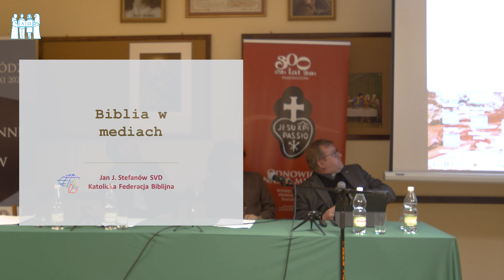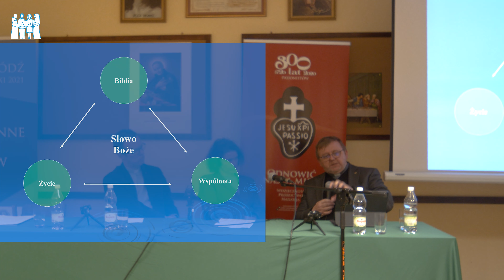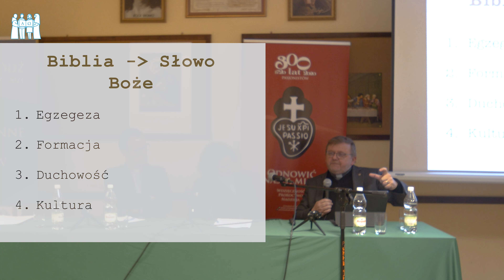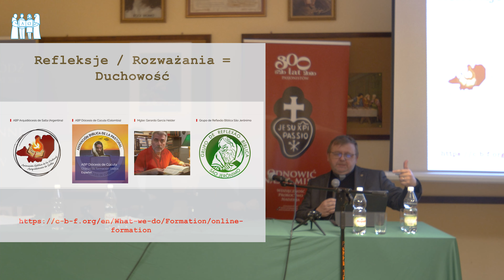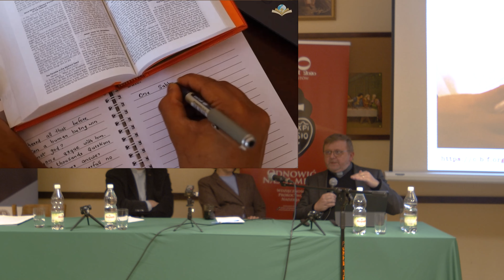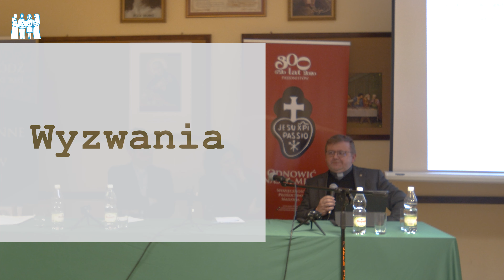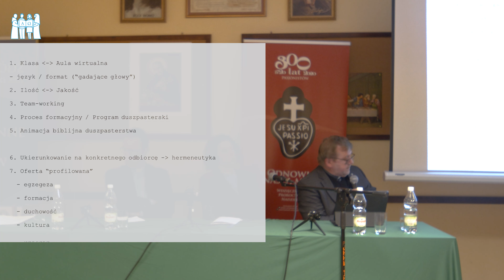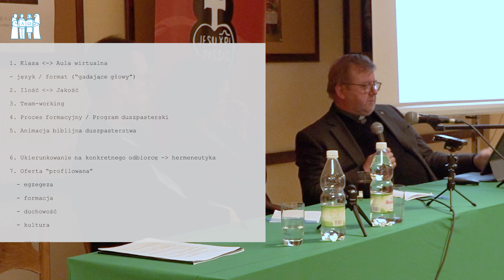Forum Apostolatów Biblijnych Biblia w mediach dyskusja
Międzyzakonne Forum Apostolatów Biblijnych - Łódź, 6 listopada 2021 r.